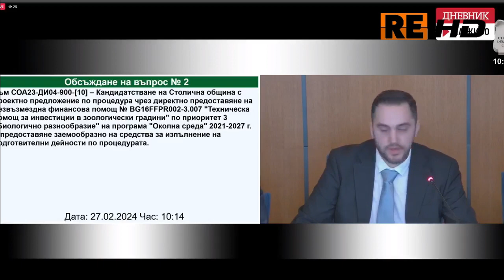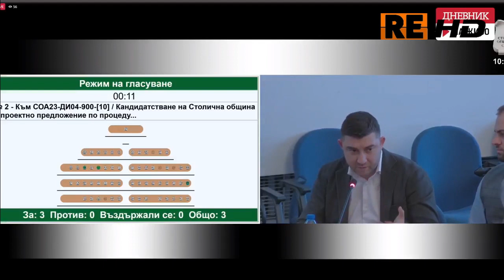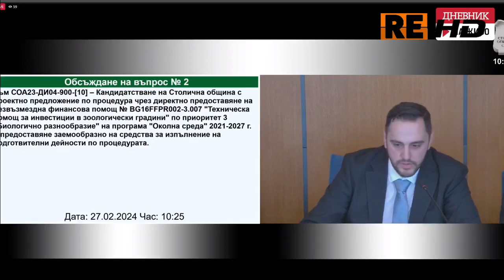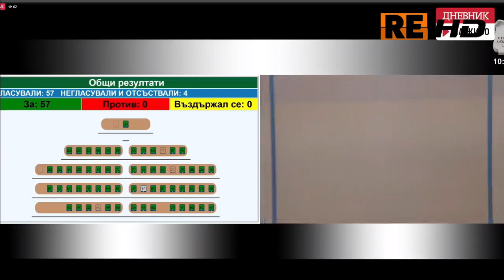Столичният общински съвет прие доклад, свързан с втория етап на програмата за саниране на жилищни сг